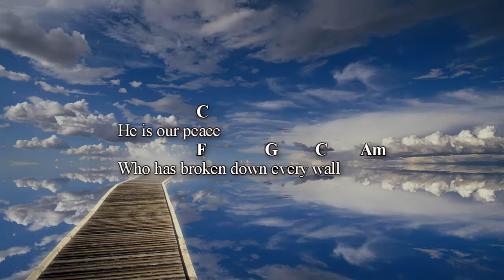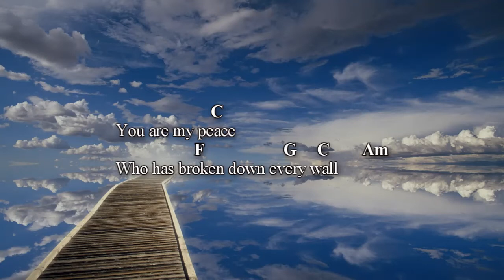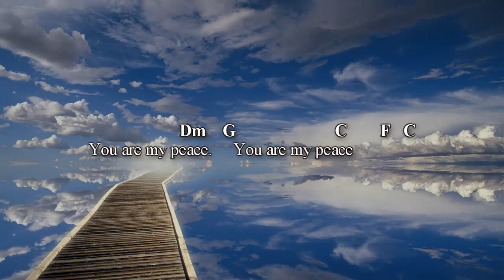He Is Our Peace - Worship Song with Lyrics and Chords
He is our peace, who has broken down every wall!

Another old worship song brought back into the mix by the Walk of Grace worship team

Sometimes, though, we change the words and sing it directly to God as "You Are Our Peace".

Lyrics
He is our peace
who has broken down every wall
He is our peace, He is our peace

Cast all your cares on Him
for He cares for you

You have broken down every wall
You are my peace, You are my peace
You are my peace

I'll cast all my cares on you
For you care for me